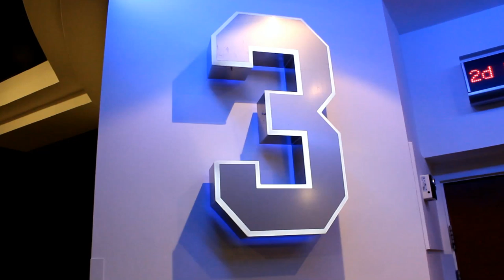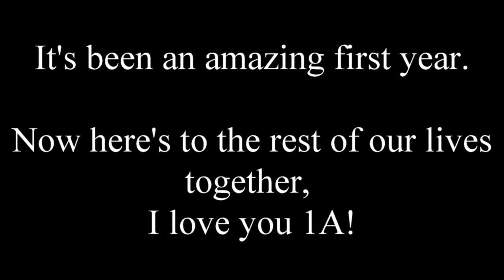Colins (Colchester Institute) Awards 2013 - Our Experience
This is a video showing the experience from group 1A's perspective of the Colins Awards 2013.

We got to see the majority of our projects from throughout the year shown on the "BIG SCREEN" in Colchester's Odeon.

An amazing first year, with many more projects coming your way from us.

Obviously I do not own the Odeon, so any shots that involve it are purely down to filming for the experience and justified by the college, so no copyright infringement intended.